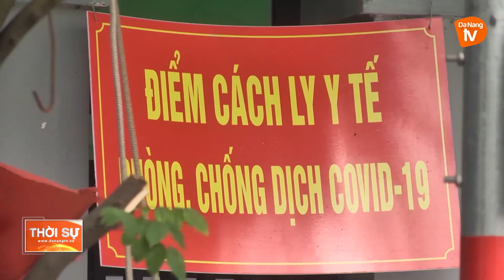XEM XÉT HẠ CẤP ĐỘ DỊCH ĐỐI VỚI PHƯỜNG AN HẢI BẮC VÀ NẠI HIÊN ĐÔNG